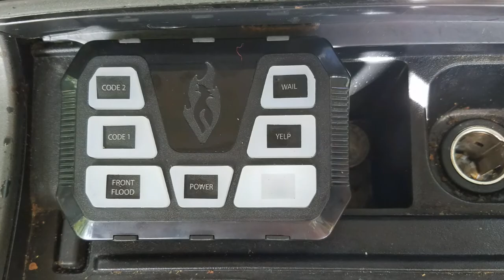Recent Yukon POV install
Feniex Cobra interior bar, Feniex Apollo F12s in the grill, Feniex T3s on the back bumper, older tir6 led in the back sides. We will be adding a 6 head stick to the rear in the near future.